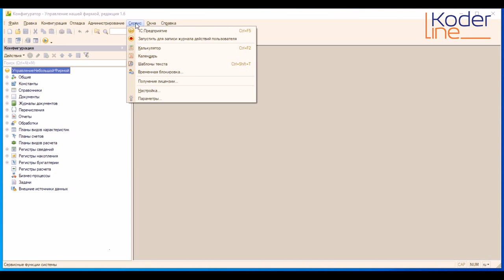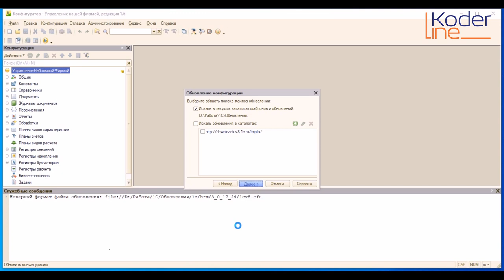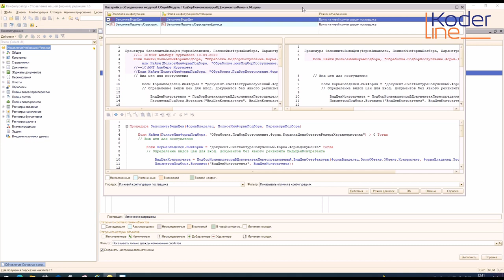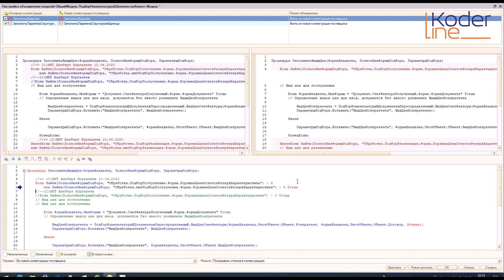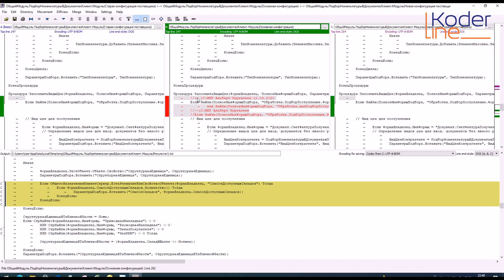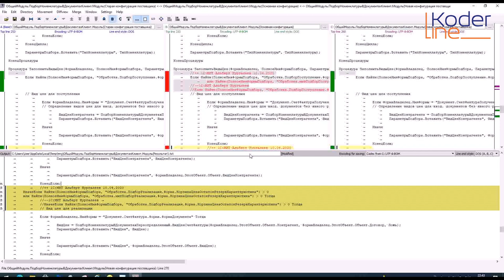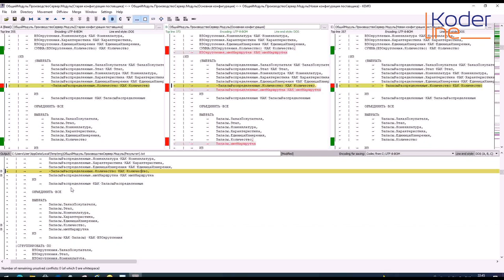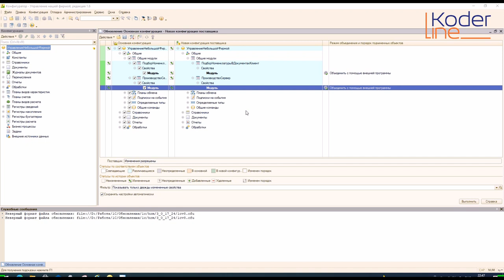Ролик «Процесс обновления конфигураций с помощью внешних программ»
Компания «Кодерлайн» предлагает ознакомиться с роликом «Процесс обновления конфигураций с помощью внешних программ»

Ведущий: Нургалеев Альберт Гайсович - специалист 1С.